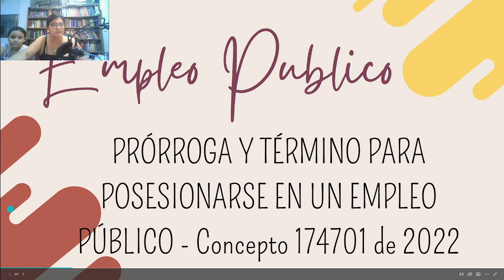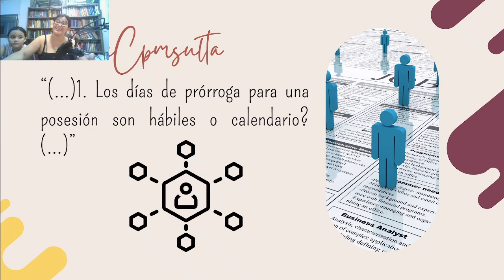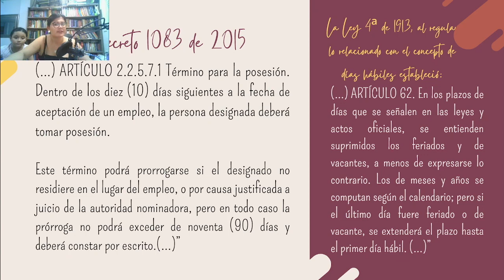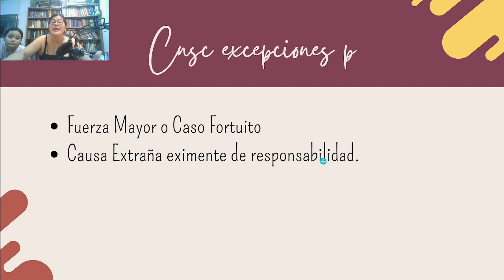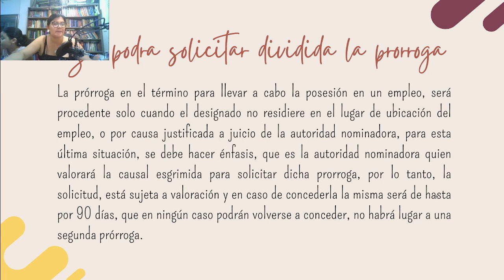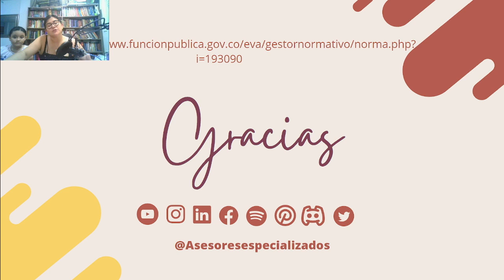¿PUEDO PEDIR PRORROGA EN MI POSESIÓN CONCURSOS DE MERITO???👁🗣👥💻